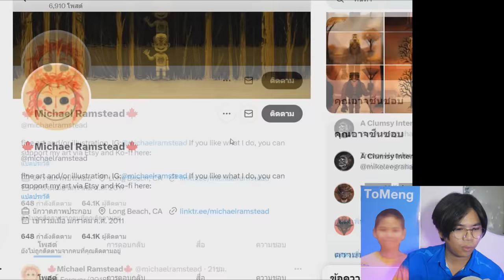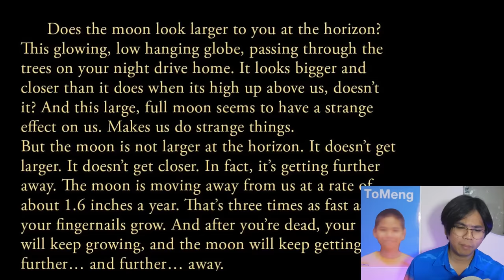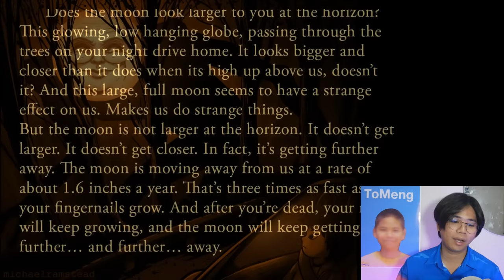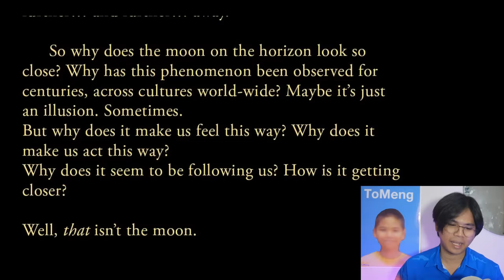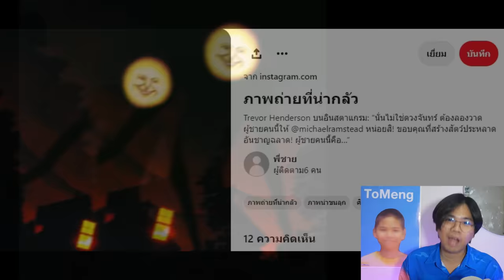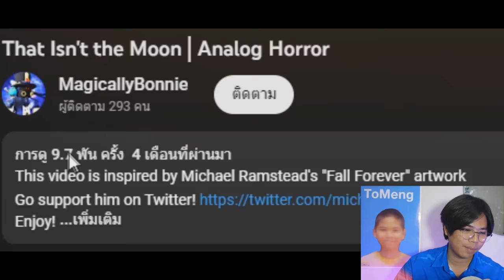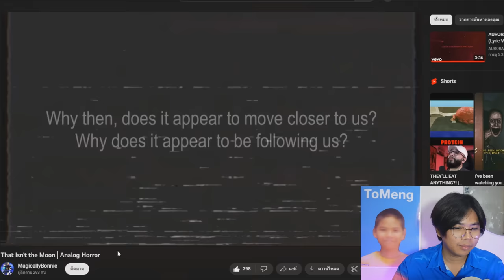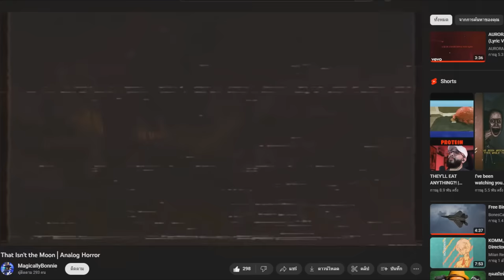หรือว่ามันไม่ใช่พระจันทร์ !? | That Isn't the Moon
Ophtus Phantom แว่นซีรี่ย์ท็อปของ Ophtus ผลิตด้วยเทคโนโลยี Laser Cut